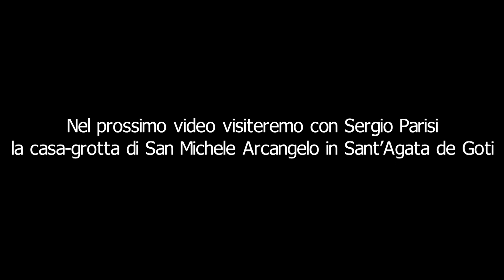Sergio Parisi: la Grotta di San Michele a Sant'Agata de Goti (Bn)